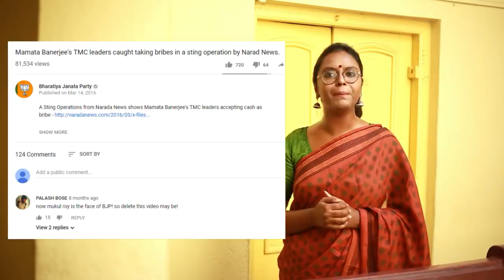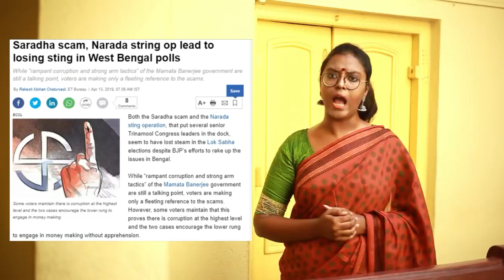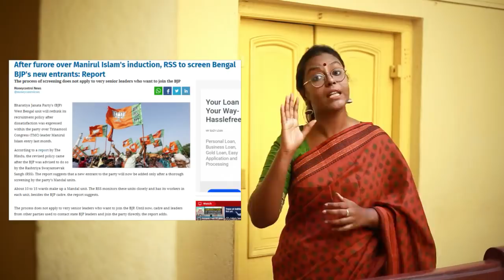রাজনৈতিক তর্জা । মুকুল রায় । পাপের প্রায়শ্চিত্ত । The Rise, Fall and Rise of Mukul Roy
বাংলায় এখন বিজেপি-র কথা বলতে গেলে বলতেই হবে মুকুল রায়ের নাম। আরে উনিই তো এ রাজ্যে মার্গদর্শক! উনি গেট খুলে তৃণমূল থেকে বেরিয়ে বিজেপি-তে এলেন আর ব্যাস! ওমনি কলকল করে জল ঢুকতে শুরু করল সেই গেট দিয়ে। এখন তার মধ্যে কতটা ভালো জল আর কতটা বেনো জল সেটাই দেখার। মুকুল দা বলেছেন উনি পাপের প্রায়শ্চিত্ত করছেন; এই এতদিন মমতা দিদির সঙ্গে থেকে যে পাপ করেছেন তারই প্রায়শ্চিত্ত। তা কিভাবে করছেন তিনি এই প্রায়শ্চিত্ত? আর তার দেখাদেখি যারা পাপের পাপের প্রায়শ্চিত্ত করতে দলে দলে হাতে পদ্মফুল তুলে নিচ্ছেন তাদের কি এই একটা লাইন পেরোলেই সাত খুন মাফ? আর যারা এভাবে আসছেন মুকুল দা-র হাত ধরে কাল আবার অন্য কোনো দাদা/দিদির হাত ধরে বিজেপি থেকে যে বেরিয়ে চলে যাবে না; তার কি কোনো নিশ্চয়তা আছে? এই প্রশ্নগুলিরই উত্তর খোঁজার চেষ্টা করব আমরা আজকের পর্বে।

Mukul Roy - The man credited for the meteoric rise of BJP in Bengal. However, once you push behind the veil, there's no new game at play in the mass migration occurring from the ruling party of Bengal, to BJP- the main opposition in Bengal at this point of time. It is a formula that has been repeated by Mamata Banerjee as well as Mukul Roy himself, when they left Congress to form their own party.  Meanwhile, this filling of ranks with ex-ruling party members raises serious questions to the future of the party in the long run.